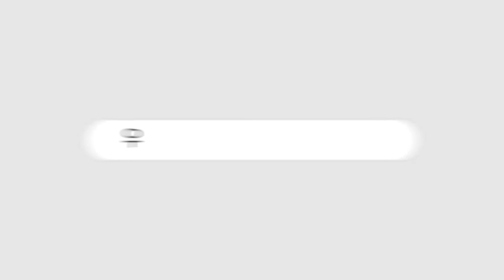예술가의 생활을 느껴보는 이상범 가옥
독특한 화풍의 산수화로 유명한 이상범 화백.
종로에는 이상범 화백이 생활하며 그림을 그렸던 가옥이 보존돼 있습니다.
도심에서 잠시 예술가의 생활을 상상해보는 시간을 가져보면 어떨까요.